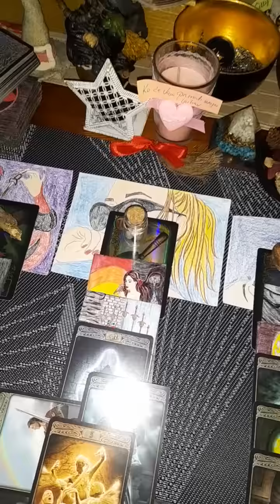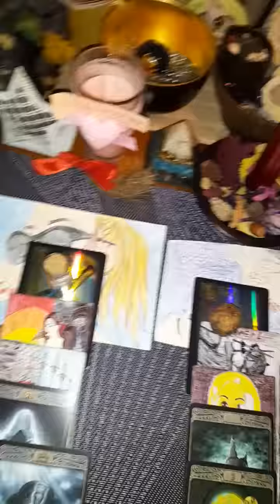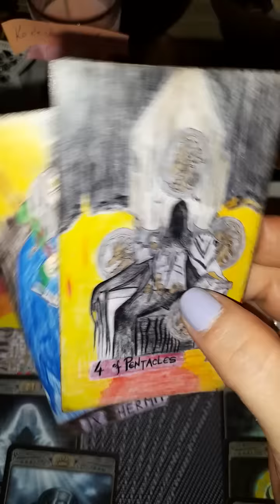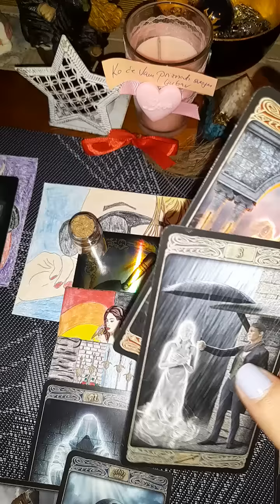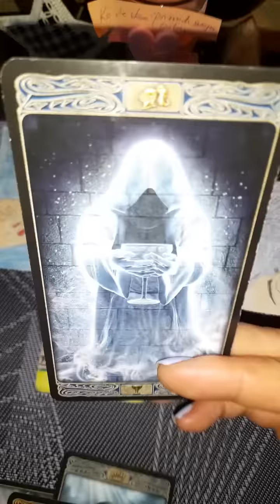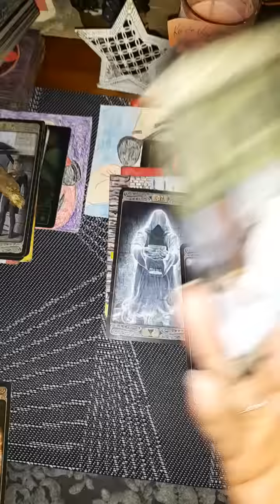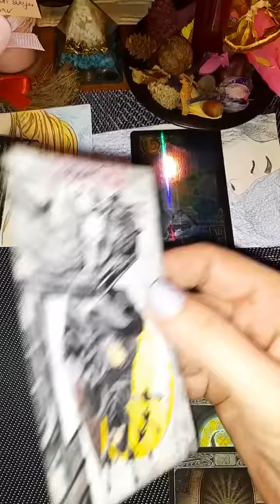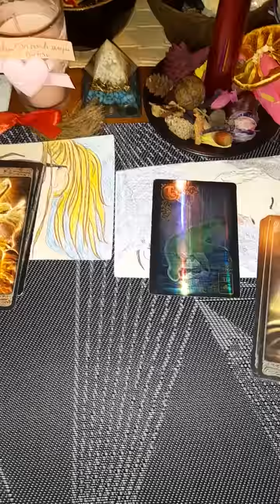Ko ce Vam priznati svoju ljubav♥️+ljubavna carolija♥️